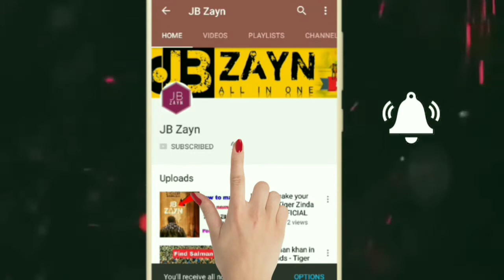Justin Bieber Special -Only Geniuses Can You Find All The Differences?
Credits: All of the photos are taken from Google Image Search and use Advanced Image Search option. We can not hurt anyone's feelings. Thank you Google for providing these beautiful and relevant images.